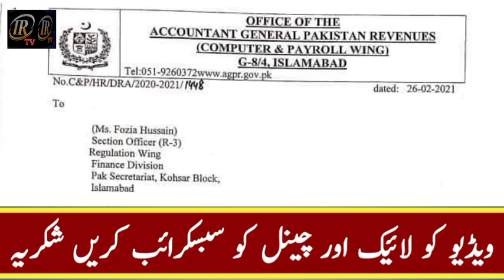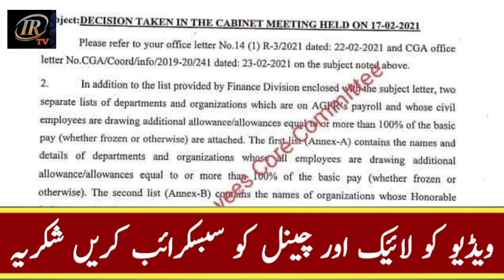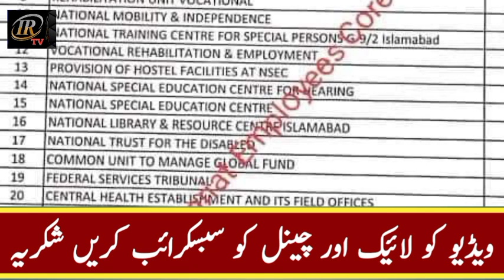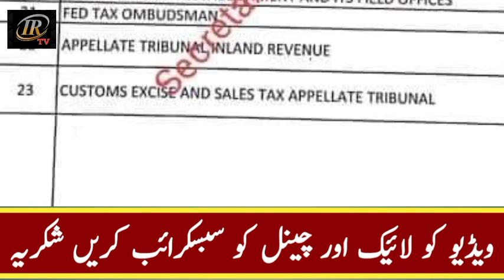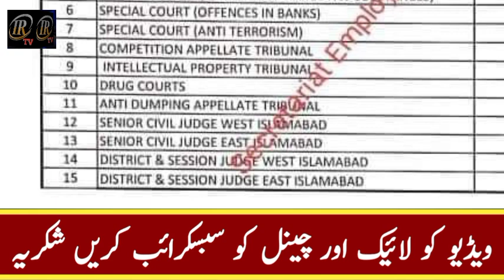Employees of 24 departments Not illegible to get 25 percent Allownce